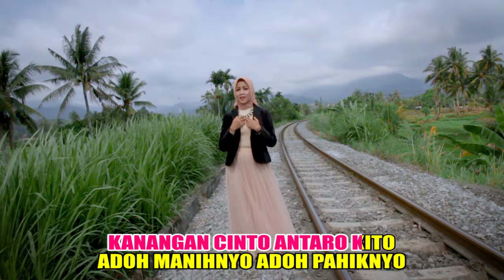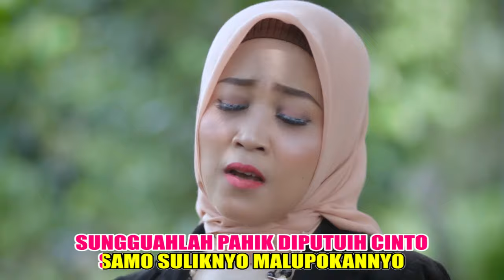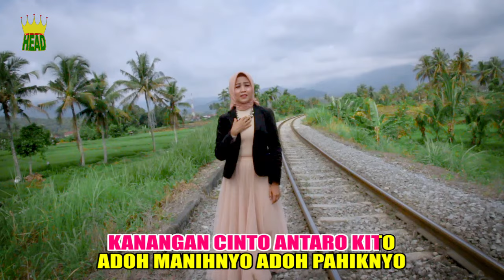DENDANG MINANG - BIAKAN SISO CINTO DIHATI - LINDA RIZKY ( official music video )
Tittle : Biakan siso cinto dihati
Artis : Linda Rizky
Ciptaan : Hendrial
Arranger & mixing : Adri
Studio : Head studio
Video : Head studio
Produksi : Head studio